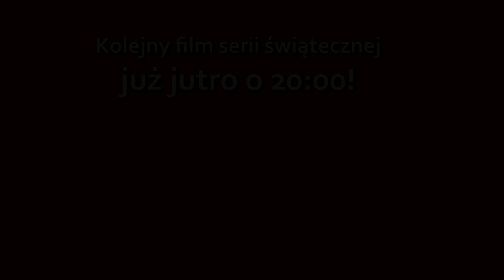Jak zrobić szybki piernik świąteczny? - Święta na luzie (9/21)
WSZYSTKIE PRZEPISY

9 odcinek serii Święta na luzie. Dzisiaj o tym jak zrobić prosty, niedojrzewający piernik, na świąteczny stół. Nie potrzeba na niego tygodni oczekiwania i wyrabiania, a jedynie 1 miska i składniki. Sami zobaczcie!

Odcinek 9 - Jak zrobić szybki piernik świąteczny?

Bardzo dziękuję, że oglądasz moje filmy! To dla mnie przyjemność tworzyć je dla Ciebie, naprawdę!

Na co dzień pracuję w bibliotece oraz prowadzę warsztaty historyczno-kulinarne dla dzieci.

Zapraszam do moich innych filmów na Youtube oraz na stronę